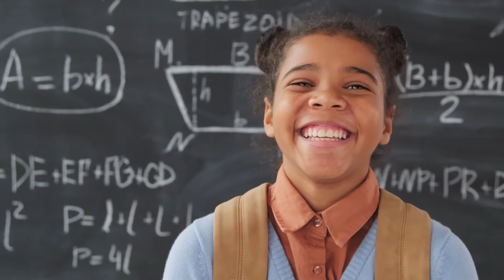Reason I Love Showing The World "Smile"